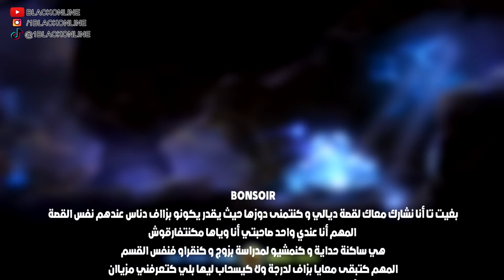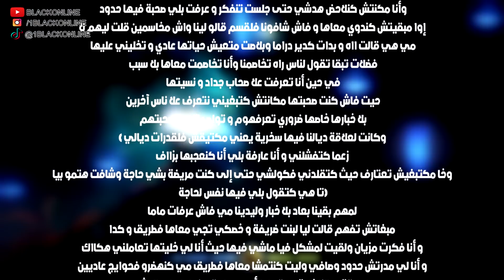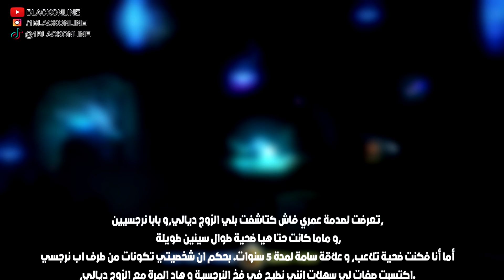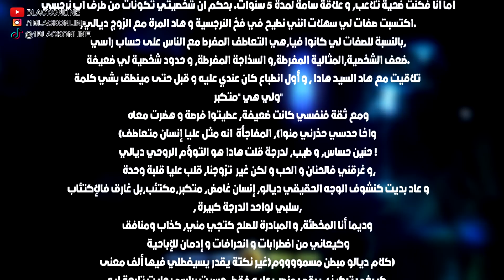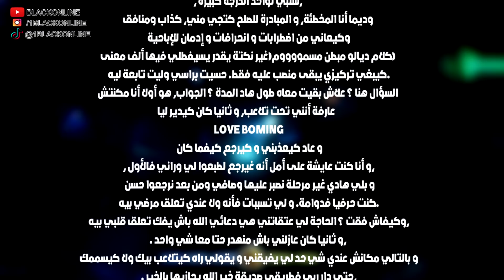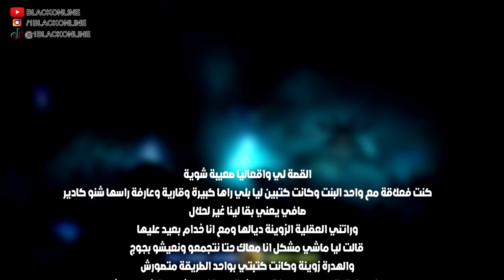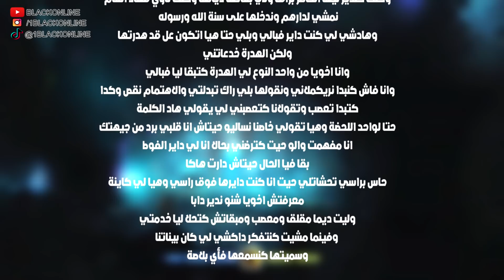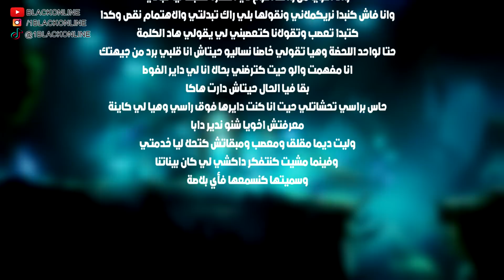قصة 5 سنوات من التلاعب العاطفي | قصص المتابعين مع حيل علم النفس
اليوم معانا شي قصص لي فشكل وخطيرة لي صيفطتوهوملي فأنستغرام ديالي ولي هوا هادا
وفاش كنقول قصص خطيرة يعني شي حاجة لي كبيرة بزاف لي داخل فيها زواج
وتلاعب لي دام 5 سنوات
تصور معايا 5 سنين ونتا صابر على شي حاجة را ميمكنش
فسمعو لقصص كاملين وعطيوني الرأي ديالكم

بلاك اونلاين كاتساعدك طور من نفسك والشخصية ديالك وتعرف بزاف ديال الحوايج
المرجو الإشتراك في القناة ليصلك كل جديد وتفعيل زر الجرس

LOGICIEL DE MONTAGE:
 PHOTOSHOP CS6
 AUDACITY
WE ARE : 92,266